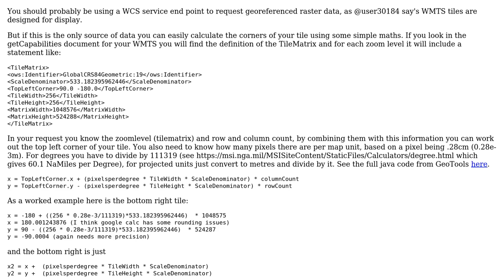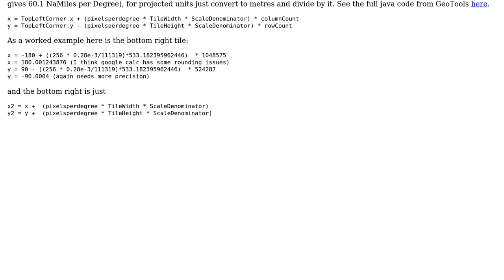GIS: Getting spatially referenced tiles from WMTS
With thanks & praise to God, and with thanks to the many people who have made this project possible! | Content (except music & images) licensed under CC BY-SA | Music | Images & others | With thanks to user Ian Turton user bm13563 and the Stack Exchange Network Trademarks are property of their respective owners. You are responsible for your own actions.